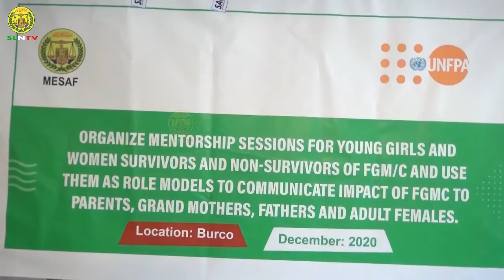Burco Wasarada Shaqada iyo Arrimaha Bulshada oo Kulan Howleed Burco ka Furtay